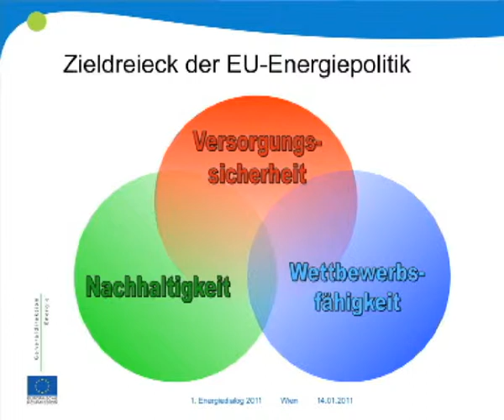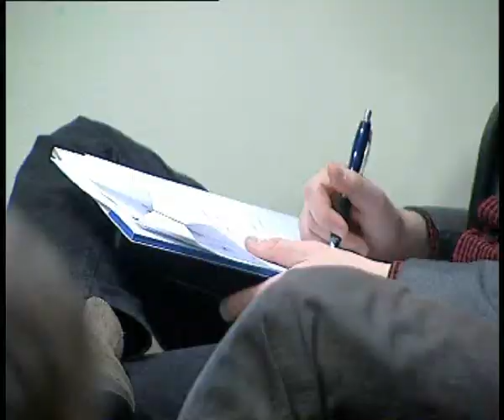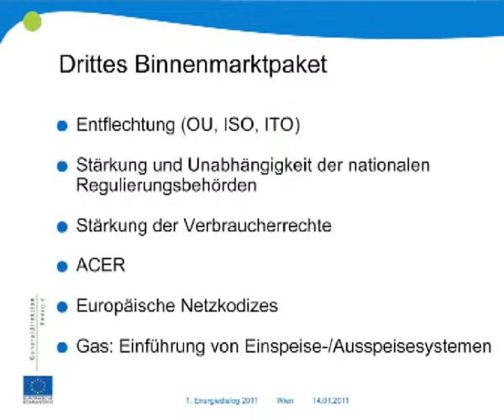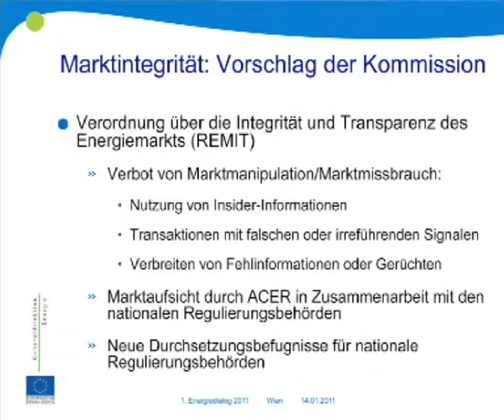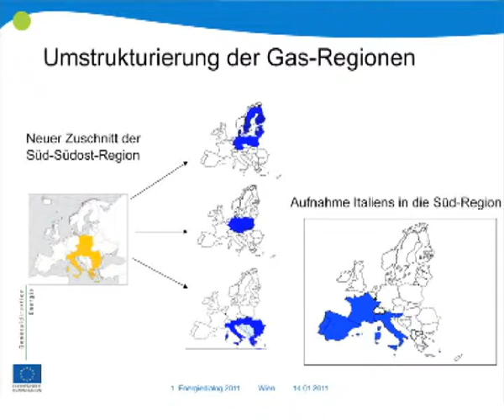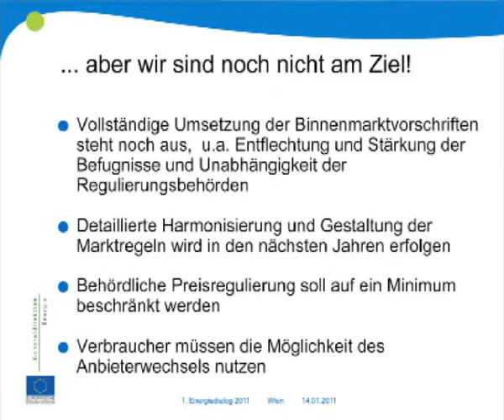E-Control: 1. Energie-Dialog 2011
Mit Generaldirektor Philip Lowe (Europäische Kommission) zum Thema "Wettbewerb im Energie-markt -- Vision oder Realität?"